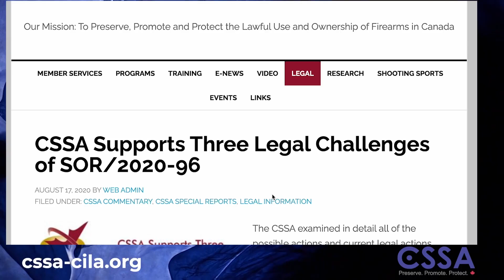HANNAFORD Unfortunately, Tucker Carlson nailed it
"Just as you are in the opinion of Calgary’s mayor, if you object to children being taken to see men capering around dressed as grotesque caricatures of women."

Opinion By Nigel Hannaford